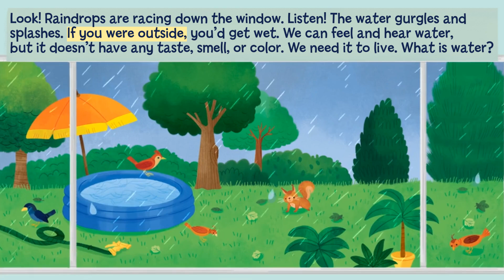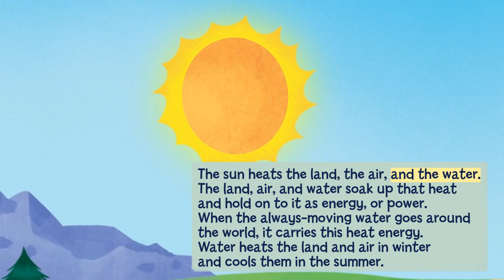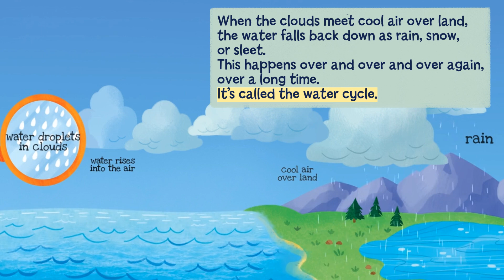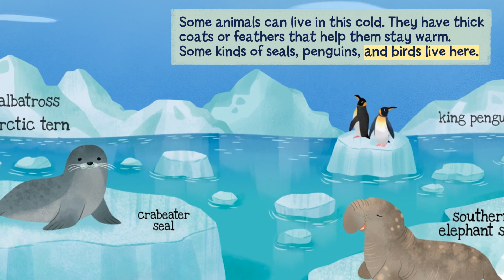Water - Storytime Videos - Educational Children's Books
Why is water important? How does water change to ice and steam? Where does the water in rain come from? Baby Explorer is a series of board books for little ones that encourages them to explore the world around them. The books are based on things in their world they can see, touch, hear, smell, or taste—things they can relate to and understand.